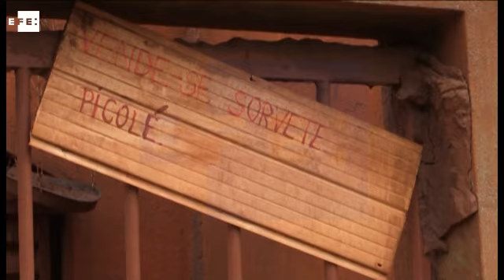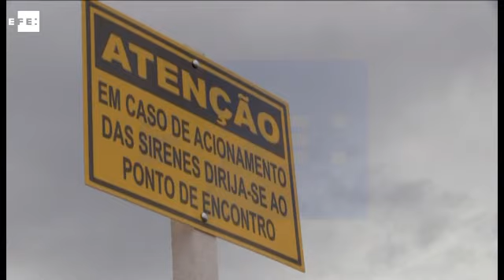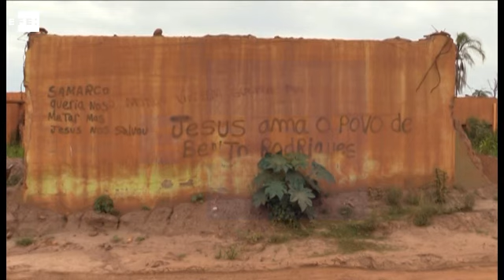Bento Rodrigues, a tragédia que continua um ano depois de catástrofe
Bento Rodrigues (Brasil), 5 nov (EFE), (Imagens: Carlos Meneses Sánchez).=. O impacto da maior tragédia ambiental do Brasil, provocada por uma enchente tóxica que deixou 19 mortos, ainda é visível um ano depois no povoado de Bento Rodrigues, sepultado completamente pelo lodo e onde ainda corre água contaminada.

A atmosfera em Bento Rodrigues é fantasmagórica, e quase ninguém vive na cidade em ruínas, envolvida em uma camada argilosa que adere às poucas paredes que ficam de pé depois dos sete milhões de metros cúbicos de resíduos minerais (níquel, silício e ferro) que cobriram totalmente a cidade.jq

IMAGENS EFE. EFE TV - Rio de Janeiro - 18:00 GMT. Tags: tragedia,ambiental,bento,rodrigues,efe. Twitter . WEB Palabras clave: tragedia,ambiental,bento,rodrigues,efe